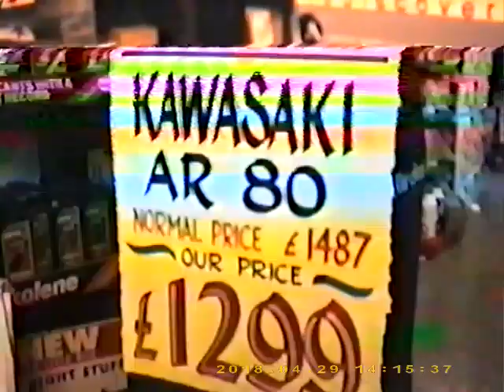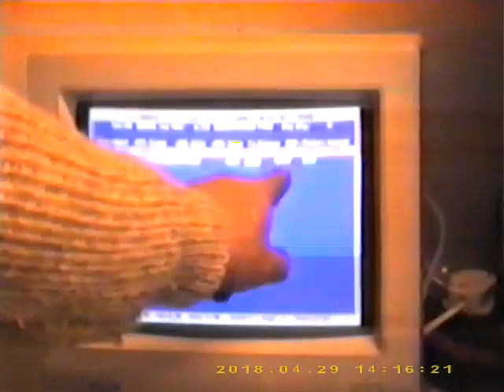interview with Jack, Freddie and Peter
Jack Nolan Motorcycles